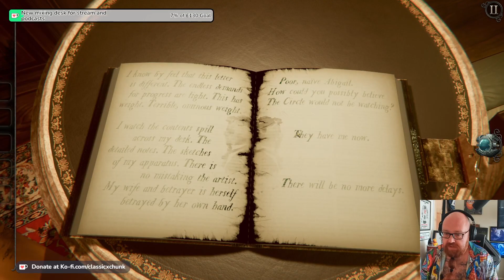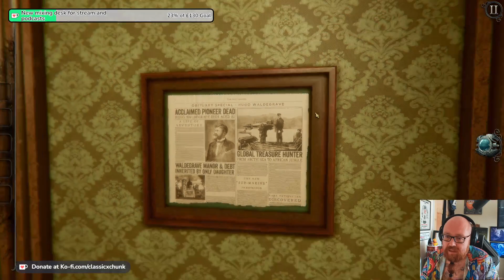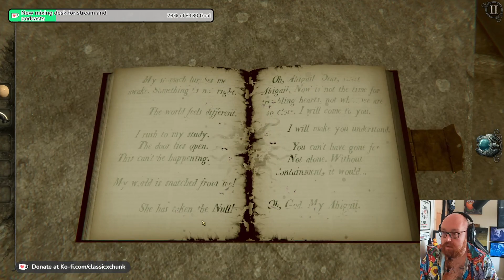[1st Play] More puzzling and a weird way to end the stream...